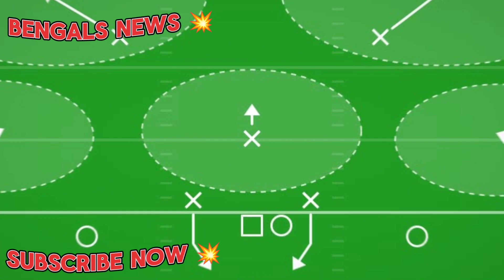🔥 BENGALS NEWS: Bengals' Defensive Secrets!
Enjoy our in-depth analysis of plays that could turn the Cincinnati Bengals into the next defensive powerhouse! Who are the targets? Which stars will shine? Share your bets in the comments and join the conversation! 🏈✨

🚀 Welcome to the most amazing Cincinnati Bengals fan channel 🌟

THE BEST: Joe Burrow's Best Moves in 2023! Cincinnati bengals news

Welcome to BENGALS FANS TODAY - your ultimate destination for all the news, updates and insights into the exciting world of the Cincinnati Bengals in the NFL! 🏈🔥 As passionate fans ourselves, we created this channel to bring the Bengals community together and keep everyone up to date on the latest happenings involving our heart team.

Want more content like this? Share, and let's take this team to the top together!

What to expect:

Complete coverage of the games, with in-depth analysis and highlights you won't want to miss.
Exclusive updates on the Bengals in the playoffs, drafts, and other events crucial to the team's future.
Authentic fan reactions, bringing the unique vibe of Bengals fans to every video.
Special content about players, statistics and trivia that only true fans will appreciate.
We are a community of dedicated enthusiasts, sharing our passion for the Cincinnati Bengals. Here, we celebrate the victories together and face the challenges, always maintaining the spirit of sportsmanship.

Commitment to Truth:
Our goal is to provide accurate and reliable information, rejecting any practice of fake news. Rest assured that by joining us, you will have access to authentic and relevant content about the Bengals.